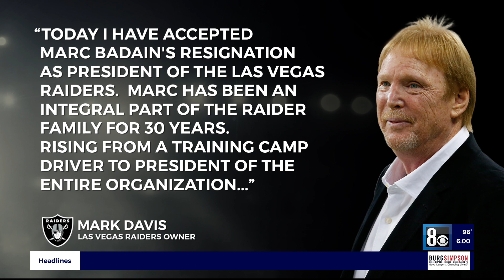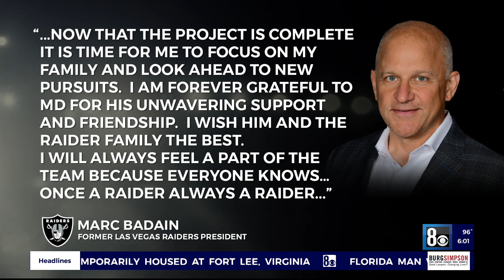Resignation of Raiders president Marc Badain